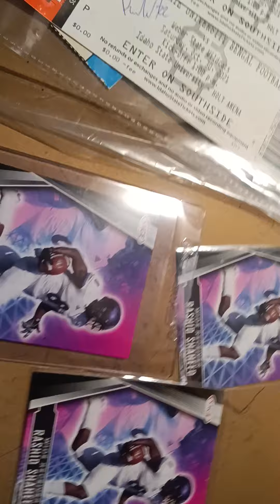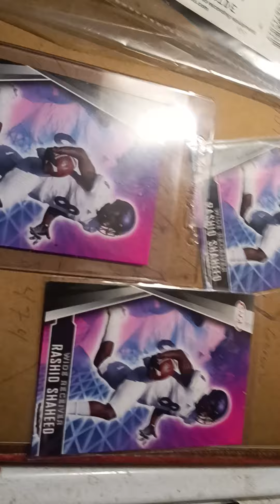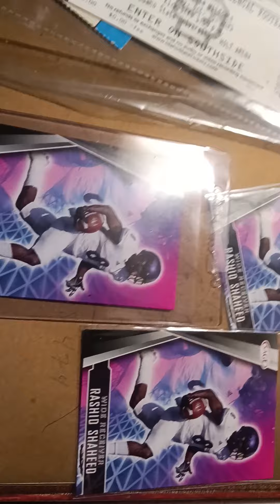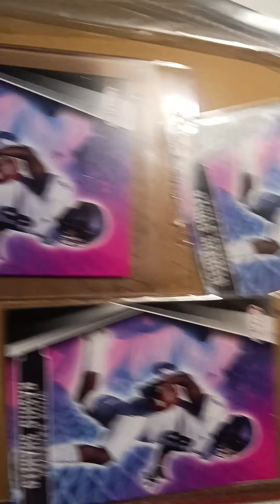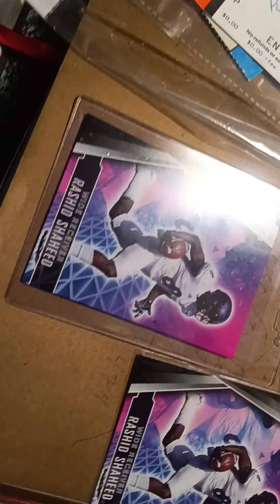the MOST underrated underused Athlete in the NFL Lightning ⚡ Rashid Shaheed Get him The 🏈 in stride